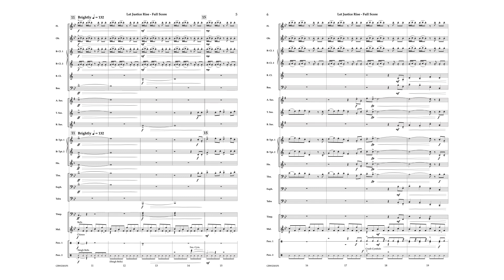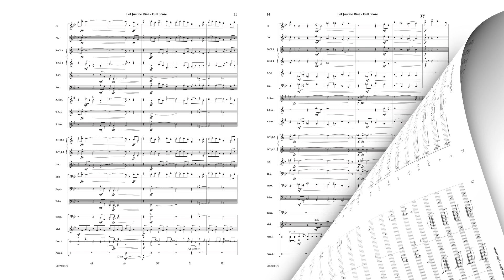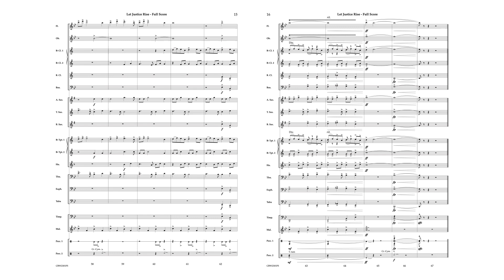Let Justice Rise - Steve Parsons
This new reduced instrumentation fanfare is a perfect opener to your next concert. Copeland-like rhythmic figures and the cinematic depth of modern film-scores make this one an instant concert hit.